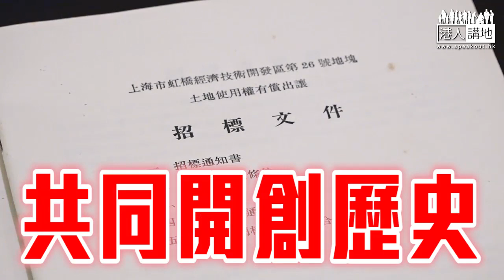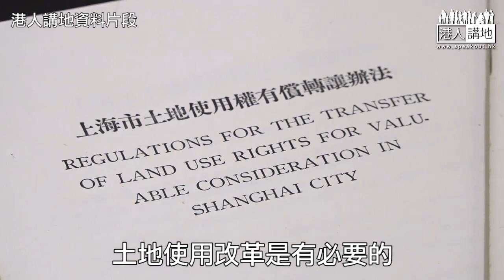【獨家專訪】【三十年前今日、中國土地使用制度「破冰」！向CY致敬！】梁振英：心情激動、回顧當年是在寫歷史、希望這份愛國精神延續、下一代人推動國家邁向富強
//CY 24歲就開始不怕艱苦，舟車勞頓返內地分享專業經驗，推動國家進步；34歲就改寫咗，國家土地使用制度嘅歷史，令國家城市面貌翻天覆地變化，人民生活改善～CY身體力行體現愛國心，令人敬佩，一齊畀LIKE向您致敬！//